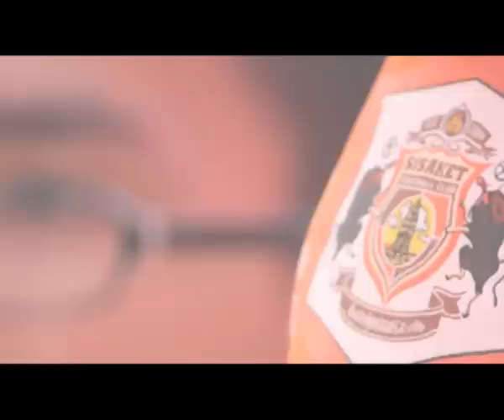SISAKET FC-The Kouprey .f4v